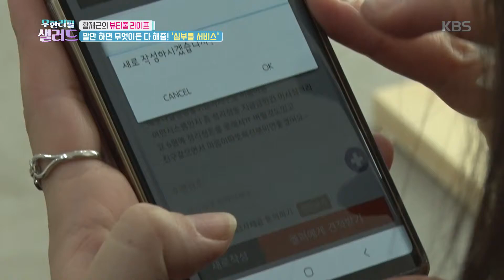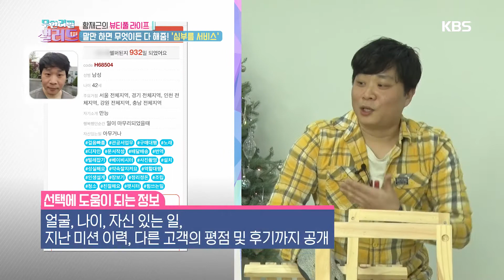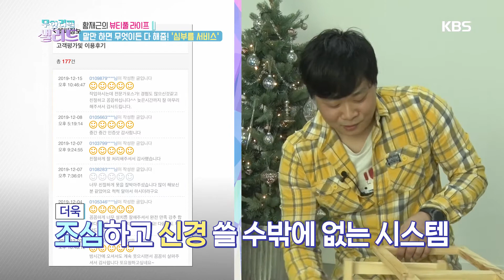말만 하면 무엇이든 다 해줌, 심부름 서비스! [무한리필 샐러드] 20191226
말만 하면 무엇이든 다 해줌, 심부름 서비스!